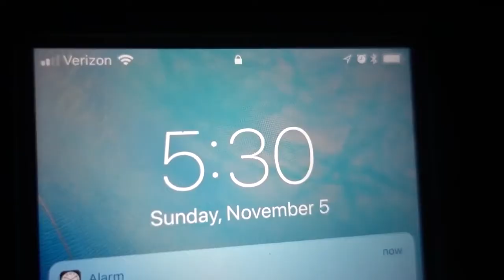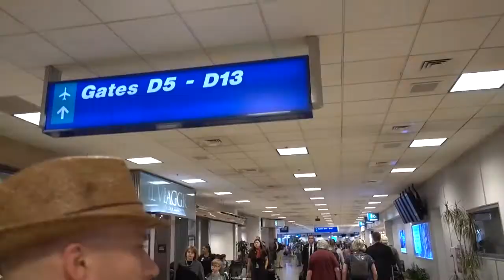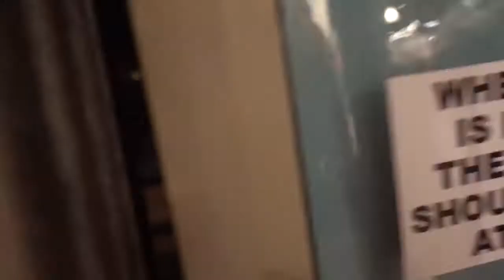5 30 AM KIDS SURPRISE Vacation HUGE GIVEAWAY ANNOUNCEMENT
5:30 AM# KIDS SURPRISE Vacation | HUGE GIVEAWAY